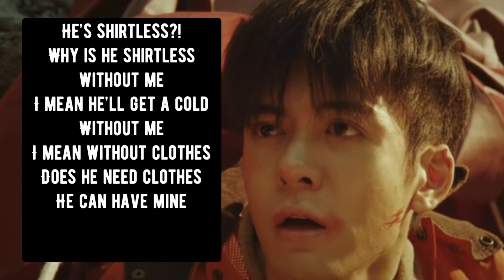WuXie “trying” to be subtle when it comes to Zhang Qiling || Ultimate Note 终极笔记 Humor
This was yet again for fun and jokes ~ maybe taken down later because hmmm copyrights and such.

Just guys being bros, dude. It is likely WuXie jams out to Lady GaGa’s Poker Face and sings it to Zhang Qiling at Karaoke...🤣

They could either play PingXie again or just be the leads in another drama because they’re amazing.